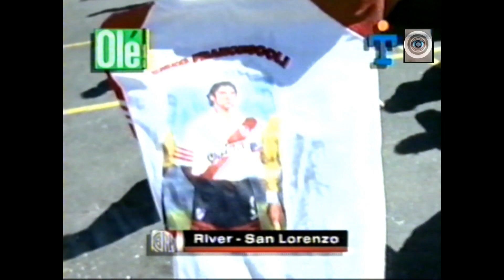River Plate - TRICAMPEÓN · Apertura 96´ - Clausura 97´ - Apertura 97´ (VHS)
Este es uno de los tantos VHS que tengo en mi Colección Riverplatense, que voy a ir compartiendo en el Canal.

Aquellos goles/momentos marcaron a fuego mi infancia, con Enzo, Ortega, Salas, Ángel, Cavenaghi... etc... ¡fui muy feliz!, y hoy, con el muñeco Gallardo como técnico, ¡ni te cuento!, (pero eso, ya excede a estos VHS y a mi infancia)... eso ya es parte de la grandeza de River Plate.

GS